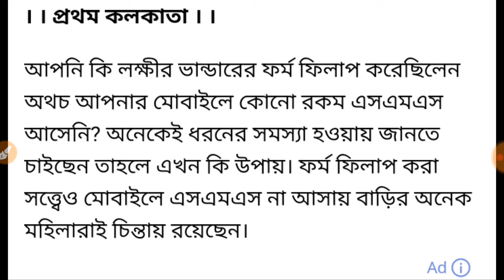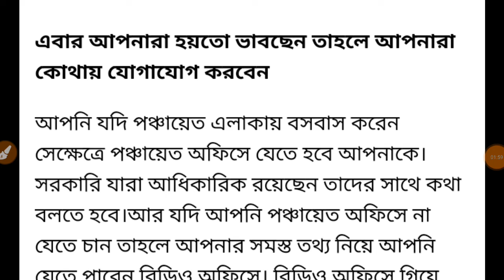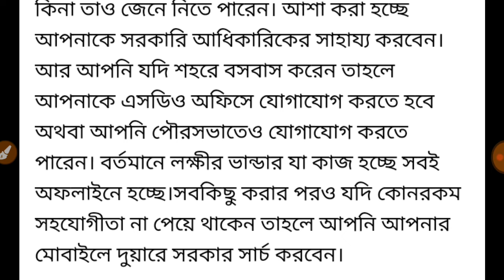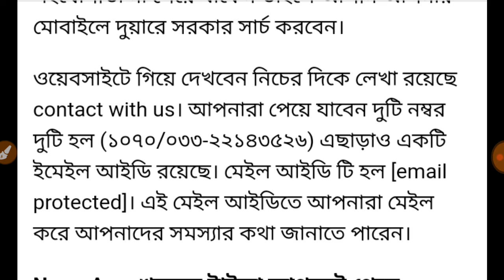Lakshmi Bhander New Big Update News 2022